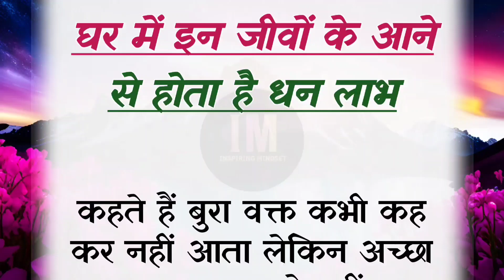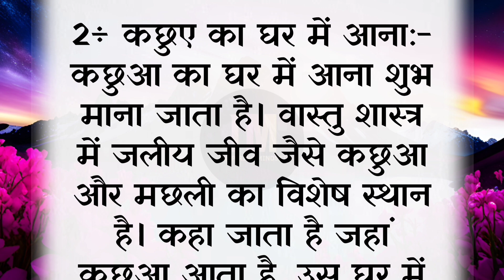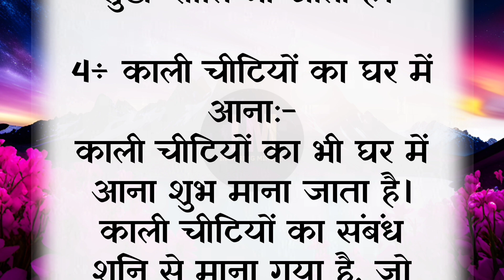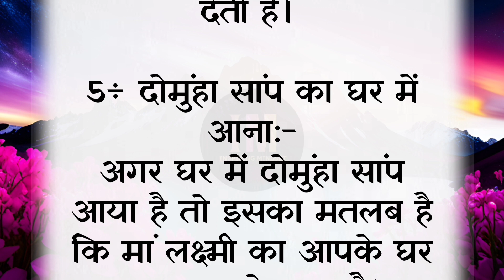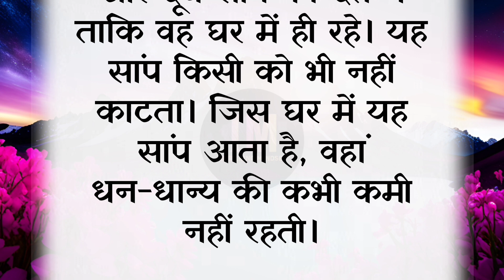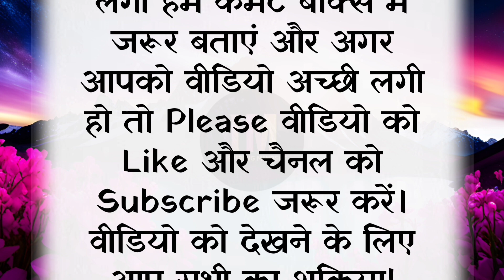घर में इन जीवों के आने से होता है धन लाभ।vastu gyan।suvichar।viral।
घर में इन जीवों के आने से होता है धन लाभ।vastu gyan।suvichar।viral।inspiringmindset

achhe vichar।lessonable story।suvichar।motivational quotes।hindi stories।thoughts।life।viral।

Vastu tips
Vastu gyan
Vastu shastra
Suvichar
Motivational videos
Motivational quotes
Best Motivational speech
Achhe vichar
Lessonable quotes
Thoughts
Hindi quotes
Inspirational quotes
Hindi stories
Moral stories
Educational videos